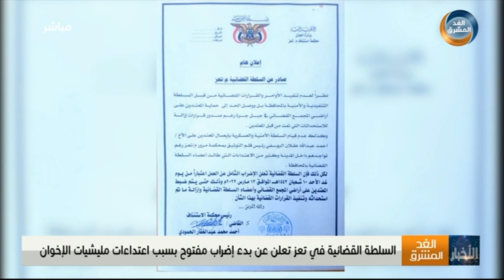موجز أخبار الثانية مساءً | تدشين حزمة مشاريع للبنية التحتية في عدن بدعم من الإمارات (13 مارس)